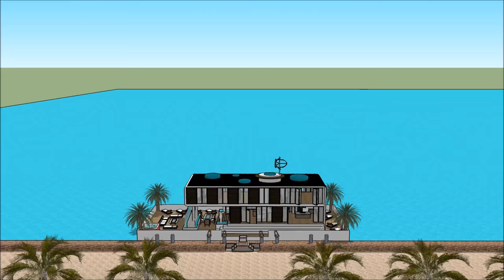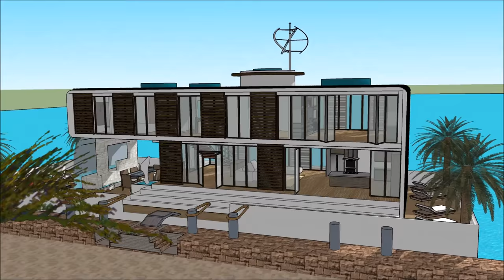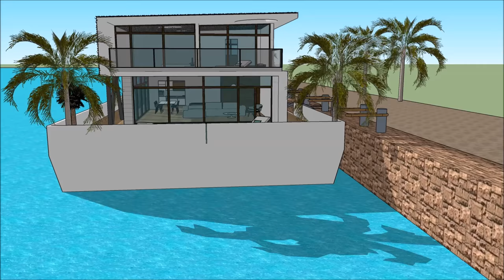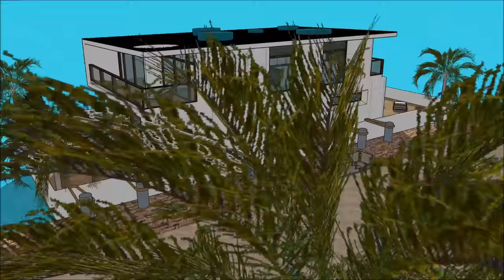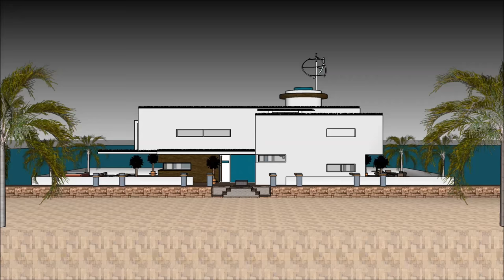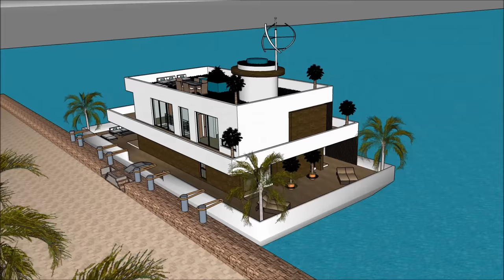Mega houseboat best built houseboats in San Diego Houston Norfolk holiday mansion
The Mega houseboat best built houseboats in San Diego Houston Norfolk holiday mansion is made to sustain quality of life:

The Mega houseboat best built houseboats in San Diego Houston Norfolk holiday mansion includes an Extravagant Barge Design ready for the extravagant user to rent the barge Houseboat

The Mega houseboat best built houseboats in San Diego Houston Norfolk holiday mansion has three level plans with basement underneath it, which consist all the facilities needed for the renter. The Houseboat Barge has a unique modern contemporary design with unique architectural features. It has its own lounge area with gorgeous view of the bay.